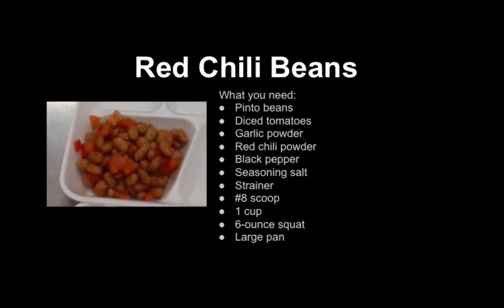red chili beans